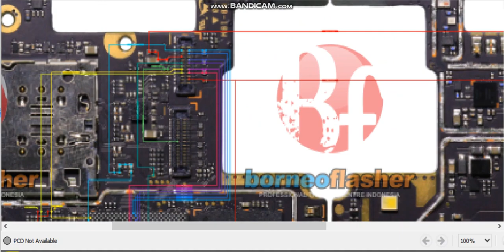REDMI 7 & Y3 BACK CAMERA